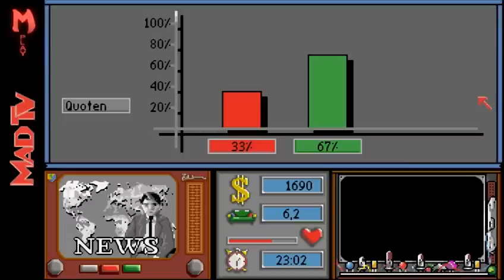Mad TV - Must play - mit deutschem Kommentar - #25